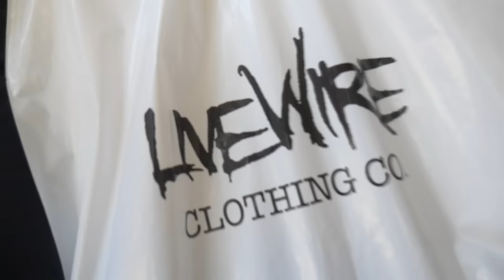J. Stalin - Holding These Secrets (Official Video) ft. Turf Hogg